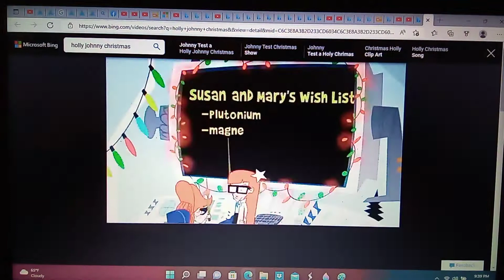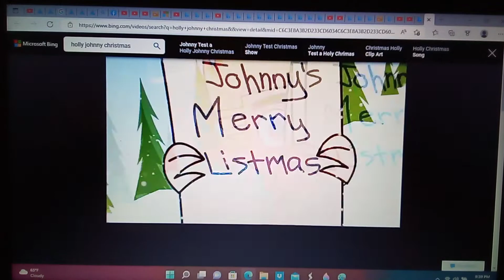pencilmate o filme spooky winter games part 12